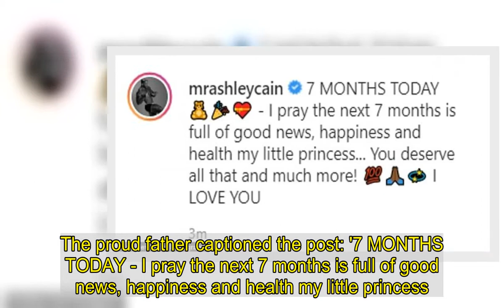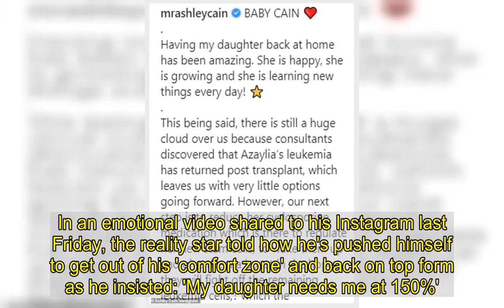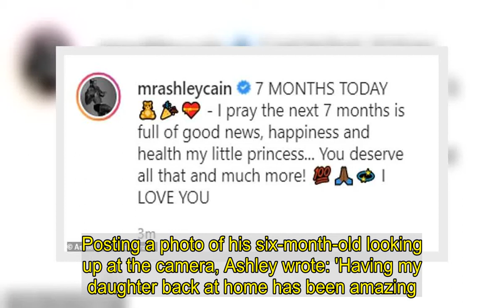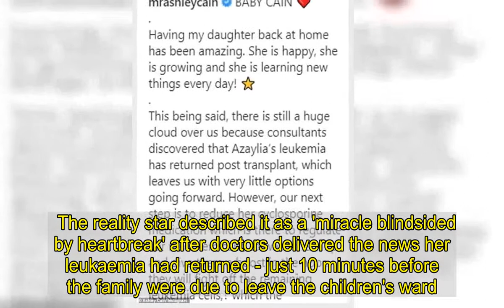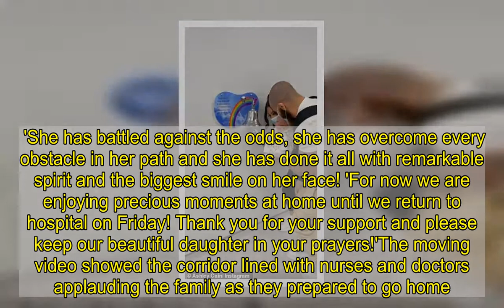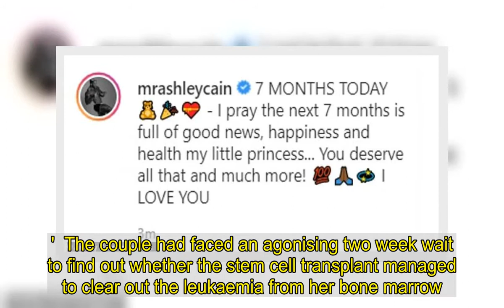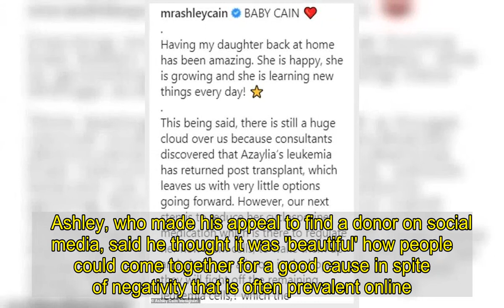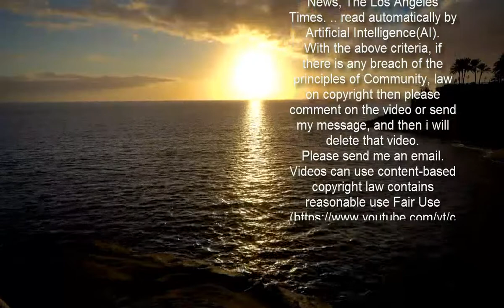Ashley Cain celebrates his daughter Azaylia turning seven months old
Ashley Cain marked his daughter Azaylia's seven month milestone on Wednesday with a series of sweet snaps - amid the youngster's leukaemia battle. Last month, Ashley revealed the devastating news that Azaylia's leukaemia has returned following treatment - with the tot currently at home from hospital Celebrating seven months since Azaylia's birth, the Ex On The Beach star, 30, posted the sweet snaps of Azaylia sitting up on the floor as she gave a cute, wide-eyed gaze to the camera.   The proud father captioned the post: '7 MONTHS TODAY - I pray the next 7 months is full of good news, happiness and health my little princess... You deserve all that and much more! I LOVE YOU'  Seven-month-old Azaylia is battling a rare and aggressive form of leukaemia and has recently undergone a stem cell transplant. Ashley also took to his Instagram Stories to post a video of himself cuddling his baby girl in front of a mirror and gave her a motivational speech as she faces more cancer treatment ahead.   He donned an orange Nike t-shirt and planted a kiss on Azaylia's head as he cradled the seven-month old in his arms. The former footballer said: 'You've got so big, so quick, and you've been through so much and we've got a long way to go but we're going to do it. 'We're going to work hard. We're going to dig in, all with smiles on our faces, yea?'Azaylia adorably cooed in response as Ashley finished the positive speech with his catchphrase, 'Let's go champ!'  It comes after Ashley admitted that he's found the last couple of weeks 'mentally challenging' as he copes with his baby girl's diagnosis.In an emotional video shared to his Instagram last Friday, the reality star told how he's pushed himself to get out of his 'comfort zone' and back on top form as he insisted: 'My daughter needs me at 150%'.Speaking into the camera during a walk, Ashley told how the video is 'self reflection' after finding himself struggling mentally in the wake of his daughter's illness. The reality star then gave an inspirational message of how he's turned things around and is determined to be strong and transfer his positive energy to his little girl.   He said: 'The last couple of weeks have been very mentally challenging and I've done what I never do, I let myself slip.'It's all because I haven't kept my standards, I haven't been tenacious with the way I go through life. I've sat back and I've allowed myself to get in my comfort zone and that is the worst thing you can do. Nothing was ever achieved in a comfort zone.'  Ashley went on: 'My daughter needs me at 150%. That means, I need to do whatever I can do in my power to make myself that level so that I can transfer that energy onto her. If I eat right, if I sleep right, if I train right, and if I keep pushing towards my goals in life, that makes me the top of my game.'Last week, he gave an update on Azaylia's treatment, saying he and partner Safiyya Vorajee's, 33, next course of action was to reduce her cyclosporine medication in the